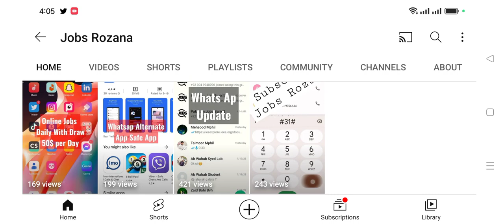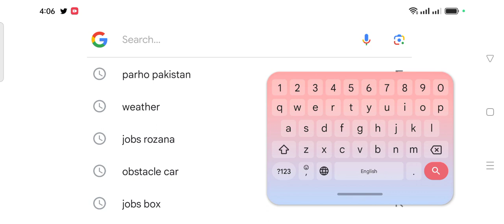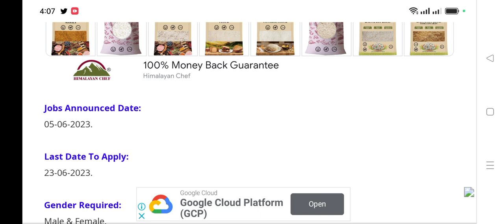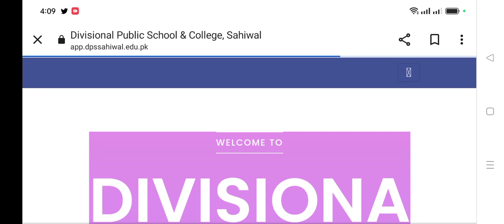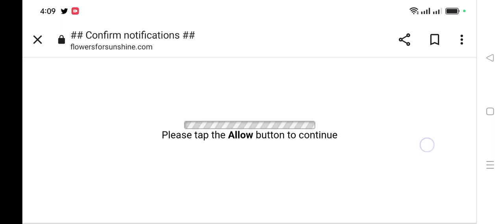Educators Jobs 2023 - Latest Government Teachers Jobs 2023 Announced - Download Application Form